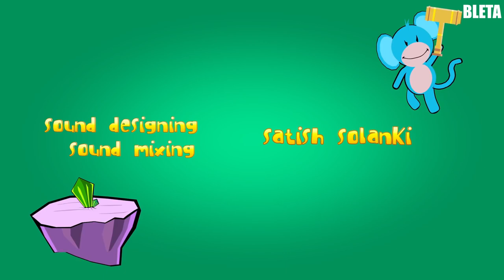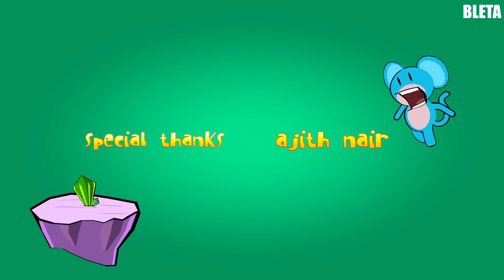Majmuni - flutur flutur│ Bleta ™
Flutur Flutur Flutura Butterfly Nursery Rhymes | Kenge Per Femije│ Bleta ™. Butterlfy
Presenting you a Flutur Flutur Flutura Butterfly Nursery Rhymes - Kenge Per Femije video by
Bleta ™. Flutur Flutur Flutura Nursery Rhymes is all about bees and butterflies song for children
(bleta dhe flutura kenge per femije).
|| Flutur Flutur Flutura Butterfly Nursery Rhymes | Kenge Per Femije│ Bleta ™ ||
Femije│ Bleta ™ rhymes videos.
If you are new to the Bleta™ channel, I’m happy you clicked on my video! Hopefully, this video
made your day good!
🎬SUGGESTED VIDEOS
Don't forget to watch 📽 Bleta™ others videos. Please check them out: